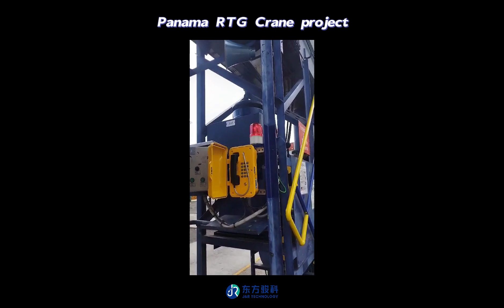The functions of dock crane intercom phones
The primary function of dock crane radios is to provide an effective communication tool, ensuring smooth communication and coordination among workers during operations. Specifically, their roles include:

1. Enhancing Safety: In complex and hazardous environments like docks and ports, effective communication is crucial for ensuring the safety of personnel and equipment. Radios enable crane operators, ground staff, and other relevant personnel to quickly communicate safety instructions and warnings.

2. Improving Efficiency: Radios allow crane operators to maintain real-time contact with ground staff, facilitating the rapid transmission of loading and unloading instructions and task progress updates. This helps increase the efficiency of cargo handling and reduces wait times and the risk of errors.

3. Emergency Response: In emergencies, such as equipment malfunctions or injuries, radios enable swift communication with emergency response teams and other support personnel, ensuring issues are quickly addressed to prevent delays and losses.

4. Coordinating Workflows: Dock operations often involve coordination among multiple departments and personnel. Radios facilitate effective communication between different teams and positions, ensuring smooth workflows and minimizing delays and misunderstandings due to communication gaps.